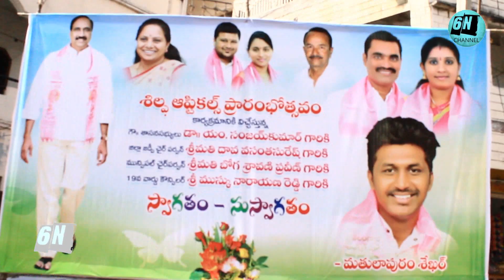Shilpa Opticals Ceremony | Mathulapuram Sheker | Sanjay Kumar | Dava Vasantha | 6N Channel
6N Channel Populer News is a 24/7 News Channel On The Digital Platform,
With Exclusive News, Braking News, Folk Songs, Indian Politics, Special interviews

The Inside World Of The Most Famous Political Leaders.
Biographies Of These Leaders Trace Their Life History, Works & Acheivements.

We are also Bringing you the Most Happening News, Entertainment News, Press Meets Exclusive Interviews ,
Flash News, Live Updates, Headlines and Discussions are just a click away.

News Coverd From Telangana, Andhra Pradesh
Telangana CM KCR,  Andhra Pradesh CM YS JAGAN MOHAN REDDY,
Telangana Opposition leaders, Andhra Pradesh Opposition leader Nara Chandrababu Naidu
Political parties
TRS
CONGRESS
YSRCP
TDP
BHARATHIYA JANATHA PARTY
JANASENA

Huge Political News On KTR, KAVITHA, KCR, HARISH RAO,
MALLU BATTI VIKRAMARKA, UTTAM KUMAR REDDY,REVANTH REDDY
PAWAN KALYAN, AMBATI RAMBABU, RK ROJA, ANIL KUMAR YADAV, NARA LOKESH,
RAHUL GANDH, NARENDRA MODI, AMITH SHAH, RAJNATH SINGH
SONIA GANDHI, PRIYANKA .